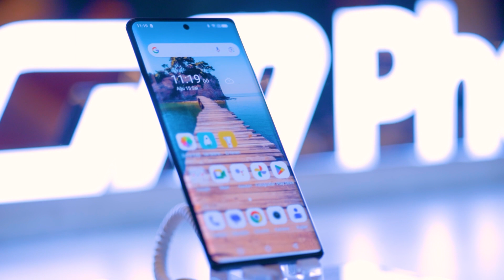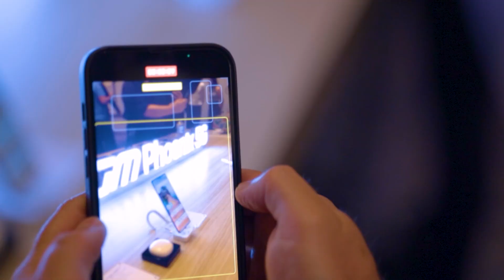GM Phoenix 5G ve GM 24 Pro Lansmanı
GMPhoenix5G ve GM24Pro modellerimizi tanıttığımız GücüSerbestBırak lansmanımızı gerçekleştirdik. Etkinliğimizde bizimle olan tüm basın mensuplarına ve General Mobile ekibine teşekkür ederiz.❤️